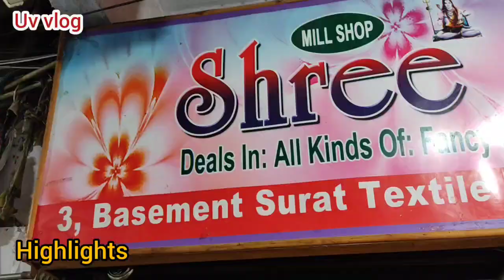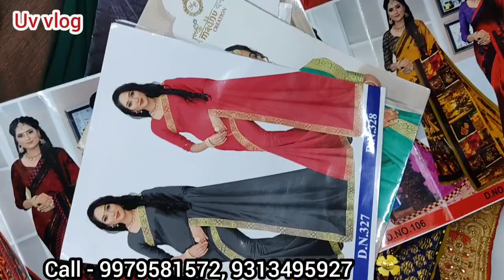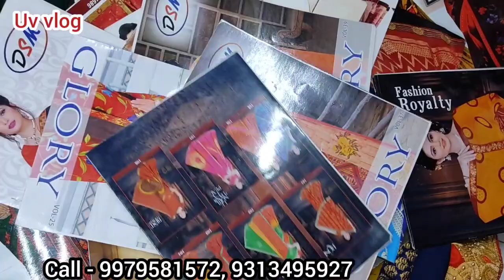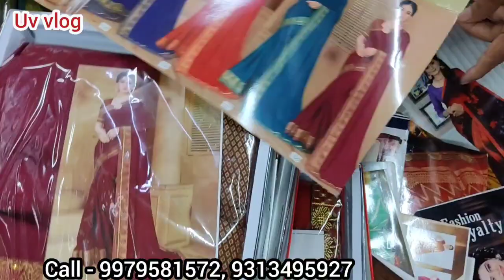साड़ी 35/- से शुरू! सस्ती साड़िया | Saree Wholesale market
Shop Name :Shree Shiv Textile
Address - Shop no - 3 basement Surat Textile Market Ring Road Surat 2

अपने Shop की  वीडियो बनाने के लिए हमे   Whatsapp पे मैसेज  करे  : 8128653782, 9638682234 (pls don't call)
ये वीडियो सिर्फ  होलसेल मार्किट की जानकारी देने के उद्देस्य  से बनाई गयी है  |यदि आप वीडियो के माध्यम से कोई भी खरीदारी करते है और आपके साथ कुछ धोका या नुक्सान होता है तो इसमें  UV Vlogs और YOUTUBE की कोई जिम्मेदारी नहीं होगी | ग्राहक अपनी खरीदारी अपने सूझ बुझ से करे

Market guru
Banarasi saree
Saree wholesale market
Designer saree
H\u0026M plus
H\u0026m
डिजिटल साड़ी

best online saree shopping sites in india
flipkart sarees
sarees online shopping app
bridal sarees kanchipuram
bridal saree look
bridal saree collection
bridal sarees pattu
wedding saree collection with price
simple bridal saree
red bridal saree
heavy work sarees for wedding
heavy saree for marriage
heavy embroidered sarees
heavy work designer saree
heavy border saree
heavy party wear saree
heavy stone work sarees for wedding
heavy saree online
सस्ती साड़ी
Surat market
China silk
कोरोना वायरस
Banarasi saree textile industry
India News
Breaking News
Selected

cheapest silk saree market in delhi,saree box wholesale market surat,